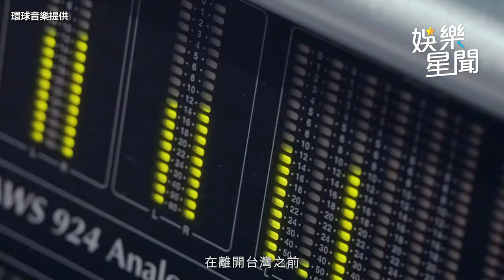張清芳情人節爆喜訊！與「18歲鮮肉」甜蜜互動曝光｜三立娛樂星聞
來源：環球音樂提供